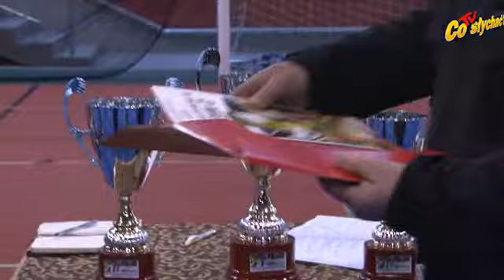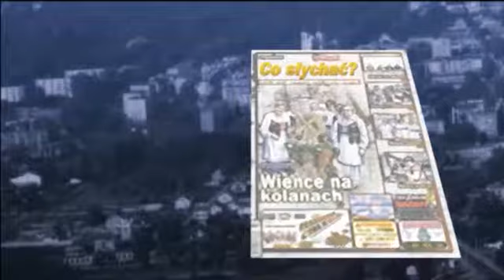Trójbuj rakietkowy - Popisowy piątek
Trójbój rakietkowy rozegrano 13 kwietnia na wielofunkcyjnych boiskach przy ul. Wyszyńskiego w Mińsku. Impreza odbyła się już po raz piąty z rzędu i tym razem do zmagań zapisało się 19 par uczestników, co świadczy o coraz większej popularności. Od strony organizacyjnej świetnym przygotowaniem zaprezentowała sie ekipa MOSiR'u z Bogdanem Wasilonkiem na czele.